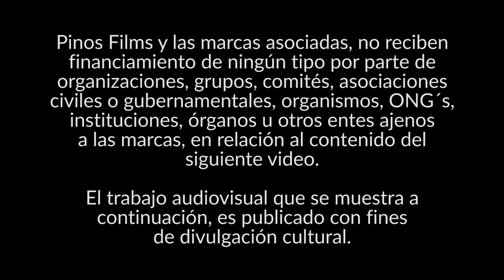Banda de Tlayacapan Brígido Santamaría - Me gustas mucho | fiesta anual San Francisco Chimalpa 2023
Pinos Films presenta: A la Banda más antigua de México, Banda Brígido Santamaría de Tlayacapan, Morelos, en la fiesta anual de San Francisco Chimalpa 2023, en honor a San Francisco de Asís.